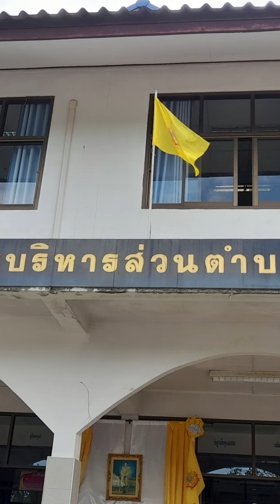2567-02-14-ถ้ำเลสเตโกดอน จ.สตูล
โชคดีจังที่มีคณะเข้าเยี่ยมชมถ้ำเลสเตโกดอนพอดี สองยายวัยเกษียณจึงได้มีโอกาสเข้าไปเยี่ยมชมความงดงามภายในถ้ำ ถ้ำนี้ตั้งชื่อตามการขุดพบฟอสซิสช้างสเตโกดอน และที่นี่ยังเป็นอุทยานธรณีโลก (UNESCO Global Geopark) แห่งแรกของประเทศไทย ถ้ำยาว 4 กม.ใช้เวลาล่องเรือในถ้ำประมาณ 2 ชม ในถ้ำเย็นเหมือนติดแอร์แถมไม่เหม็นอับเหมือนถ้ำอื่นๆ สวยงามมาก